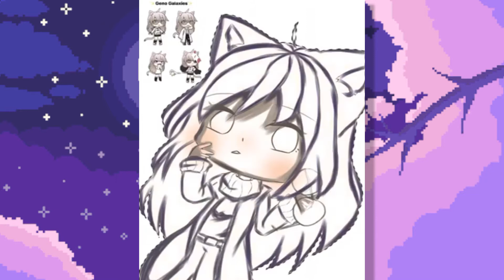Geno Galaxies ☆speed paint☆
Correction this video is supposed to uploaded over 2 hours ago ;)
sO ANYWAYS-
you can also go to my editing account on instagram you can see whens the next oc introduction
pwp but there might have spoilers tho o-o
Have an opulent time, have some luvs 💖💖💖💖
luv yall lil tea bagels 💖💖💖
✨credits✨
app used/programs;
Cute Cut Pro (editing)
GachaLife (-sneeze- obviously aHaHA-)
Kinemaster (audio)
IbisPaint X (art/editing)
ha not the last one ;)
Time taken:
11 (almost 12) fREAKING HOURSZ
Gacha edit:
iTS RIGHT THERE IN THE VID UNLess you didn't pay attention and stalk this description right he r e
💫Social Media💫
Instagram (main)
Instagram (editing acc -cough- sPoilErS)
Im fiXINGGGGG-
🌟okey not goo-bai bai wuv yall🌟